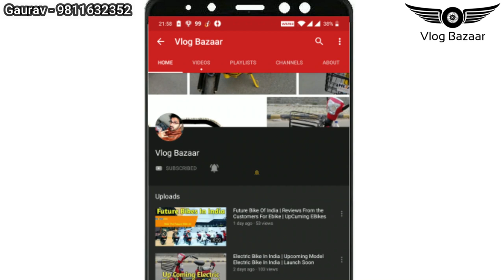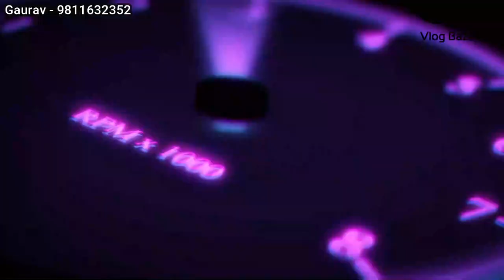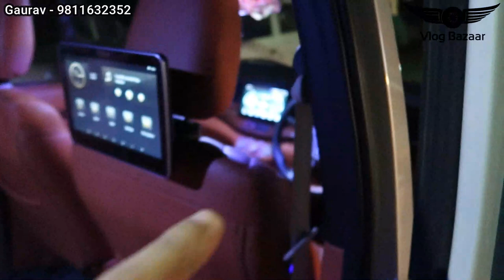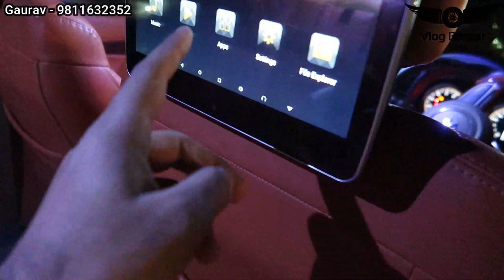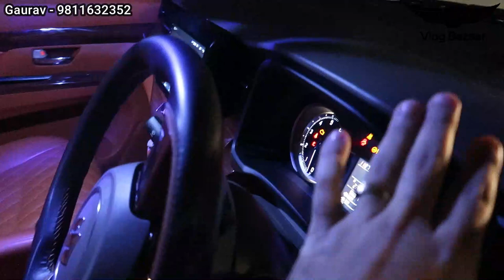INDIA’S FIRST ERTIGA MODIFIED WITH TAN AND BLACK INTERIOR & ROLLS ROYCE CONCEPT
Car Makeover
Shop No. 1 , Radha krishna Mandir, Opp. 14avenue high street, Gaur City 2 Noida

My Stuffs:

CANON Power Shot G7X Mark II Digital 20.1-Megapixel

Boult Audio ProBass Curve Neckband Bluetooth Headset with Mic

DJI Mavi Mini

Kindly do mention my channel name and you watch my video on youtube when you call on below numbers.